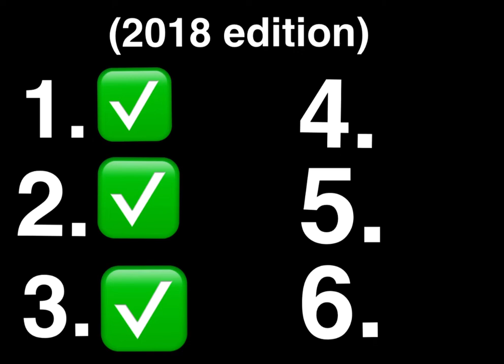If you know all these songs you deserve a round of applause and hug (2018 edition)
Credits to everyone involved in this and the people who created this trend